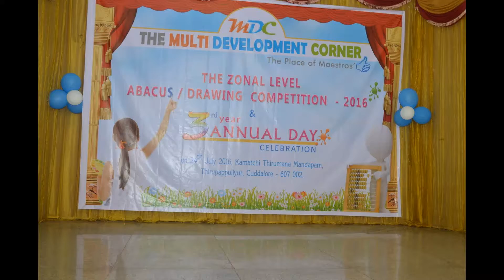MDC - THE MULTI DEVELOPMENT CORNER - 3RD ANNUAL DAY - 2016